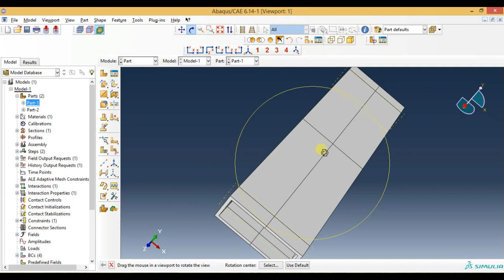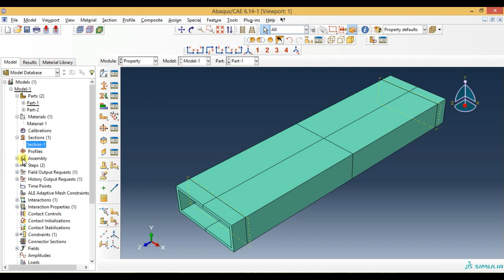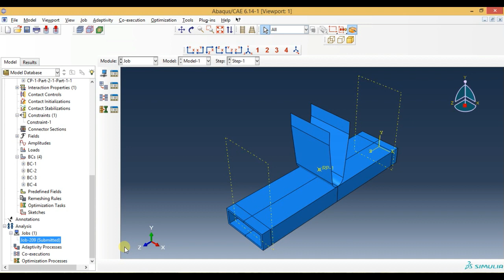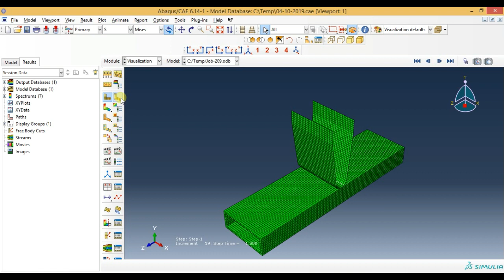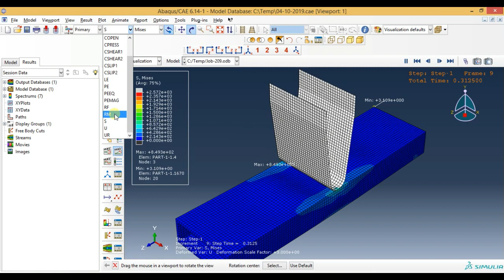Abaqus Tutorial Videos - Non-Linear Contact Analysis of Hollow Block in Abaqus 6.14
This video shows abaqus tutorials for beginners.This video gives you how to analyse Non linear contact analysis of hollow block in Abaqus 6.14.This video also how to do partitioning using different methods.

Best laptops for smooth functioning of any softwares
Lenovo ThinkPad E14 (2021)

Lenovo ThinkPad E15 (2021) Intel Core i3

HP 14s core i5 10th Gen 14" (35.56cms) FHD Laptop

HP 14 Laptop 14" (35.56cms) (Ryzen 5 3500U/8GB/1TB HDD

ASUS VivoBook Ultra 15 AMD Ryzen

Books
Mechanics of Materials

Nonlinear Finite Element Analysis of Solids and Structures

Introduction To Finite Element Method

A Textbook of Engineering Mechanics

Engineering Mechanics: Dynamics, SI Version

Engineering Mechanics: Statics and Dynamics

Solving Nonlinear Problems with Abaqus

Introduction to Finite Element Analysis Using MATLAB and Abaqus